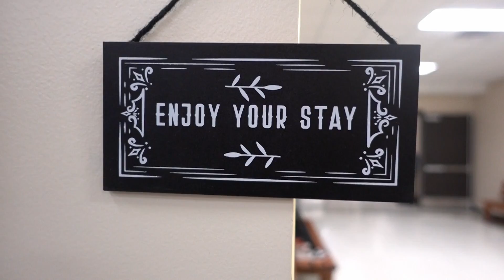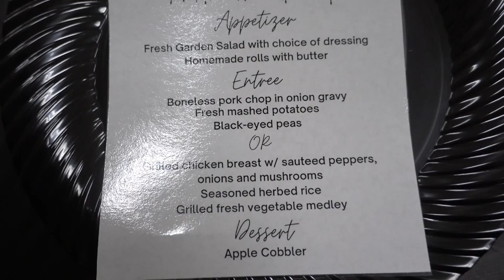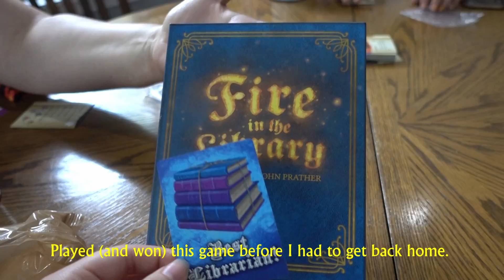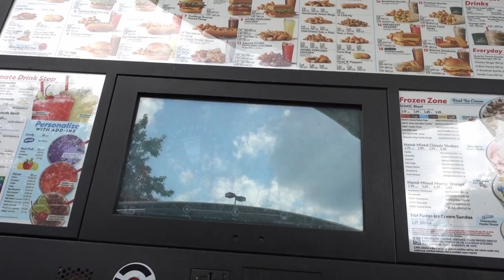Home Videos 12 - Little Adventures / Vlog / Visiting Family / Scavenger Hunt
Some adventures over the last few weeks! Visiting family, having friends over for Halloween, and going on a scavenger hunt for a tarp Jacob left in the woods back in August. All a good ol time :)